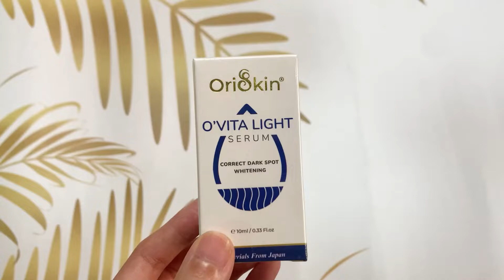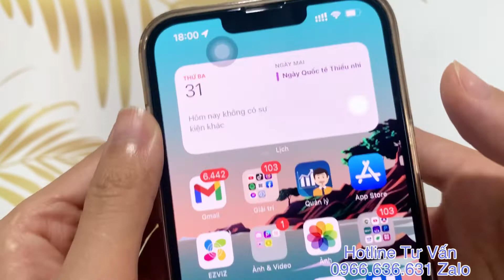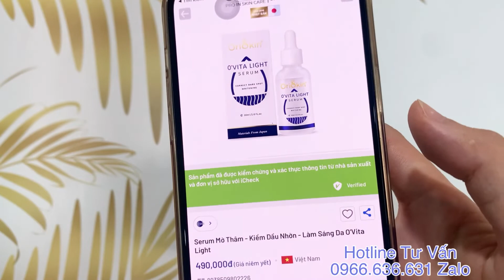HƯỚNG DÂN PHÂN BIỆT THẬT GIẢ SERUM ORISKIN O'VITA LIGHT SERUM, SERUM ORISKIN O'VITA LIGHT SERUM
HƯỚNG DÂN PHÂN BIỆT THẬT GIẢ SERUM ORISKIN O'VITA LIGHT SERUM, SERUM ORISKIN O'VITA LIGHT SERUM 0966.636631 ZA.LO TƯ VẤN. Serum dưỡng trắng mờ thâm O’vita Light Serum với các thành phần nổi trội trong việc hỗ trợ làm mờ thâm mụn, sẹo rỗ do mụn để lại. Đồng thời, ngăn ngừa mụn và giúp da trắng sáng, mịn màng.

1. THÔNG TIN SẢN PHẨM:
- Thương hiệu: Oriskin
- Công nghệ: Nhật Bản - Nano Liposome
- HSD: 3 năm kể từ ngày sản xuất

2. CÔNG DỤNG:
- Hỗ trợ làm mờ thâm mụn và thâm do vết thương để lại.
- Hỗ trợ dưỡng trắng da, làm đều màu da, ngăn ngừa lão hóa.
- Kiềm dầu, se khít lỗ chân lông.
- Hỗ trợ ngừa mụn và liền sẹo rỗ.
- Hỗ trợ làm mờ thâm khuỷu tay, đầu gối, thâm vùng mắt, vùng kín

serum ovita light,
serum ovita light oriskin,
oriskin,
mỹ phẩm oriskin,
kem oriskin,
công ty cổ phần oriskin,
oriskin giá bào nhiều,
serum ovita light,
serum o'vita light có tốt không,
serum ovita light and dark,
serum ovita light mua ở đâu,
serum ovita light bao nhiêu,
serum ovita light chính hãng,